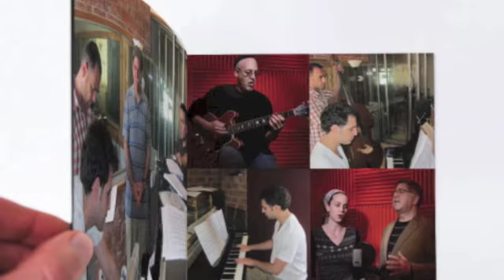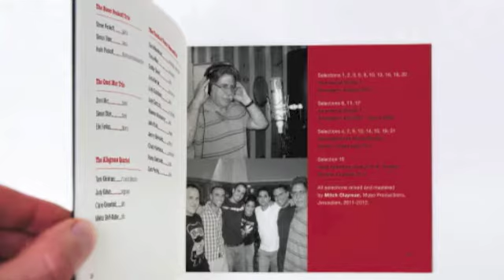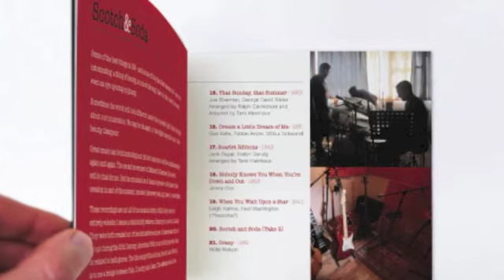Orrin Persky: Scotch & Soda: Don't Think Twice It's Alright